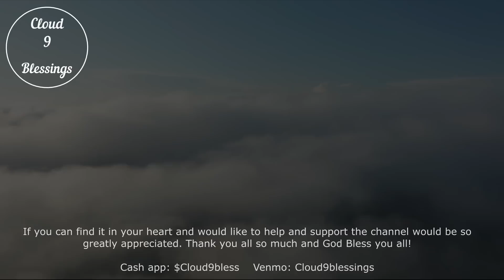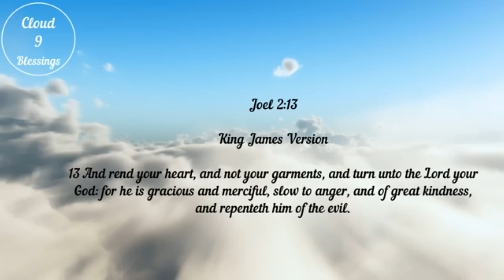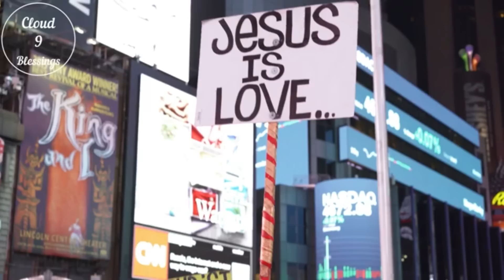THE KING IS COMING! I SAW THE CHAOS MINUTES AFTER THE RAPTURE!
In this video you will experience what our sister in Christ saw in her rapture dream. She shares some of the vivid things that saw take place after the rapture. This is a must see video!

expenses that go into creating the free video creation for brothers and sisters in Christ,

If you have a rapture dream, vision, NDE or an end time dream to share and would like to be featured on this channel, PLEASE EMAIL Your'e experience to Videos are made special for brothers and sisters in Christ.

Titus 2:13

15 Moreover, brethren, I declare unto you the gospel which I preached unto you, which also ye have received, and wherein ye stand;

2 By which also ye are saved, if ye keep in memory what I preached unto you, unless ye have believed in vain.

3 For I delivered unto you first of all that which I also received, how that Christ died for our sins according to the scriptures;

4 And that he was buried, and that he rose again the third day according to the scriptures

Visit The Cloud9blessings Tiktok account;

CLOUD9